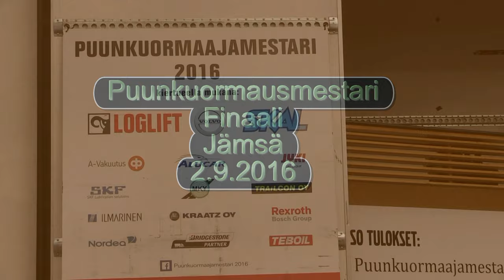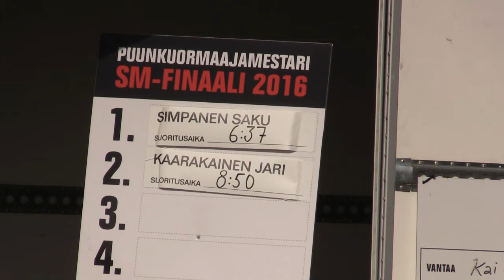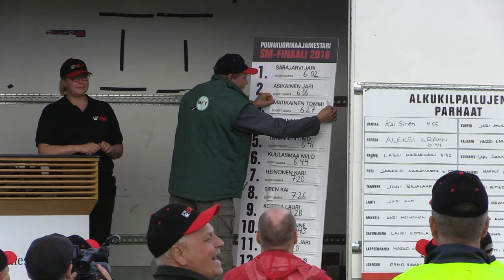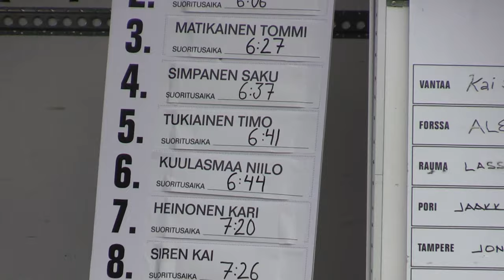Puunkuormaajamestari Jämsä 2.9.2016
Puunkuormauksen finaali meestaruuskilpailut pidettiin Jämsässä 2.9.2016 jossa ratkaistiin puunkuormaajien  paremmuus.  Sää oli lämmin aurinkoinen.